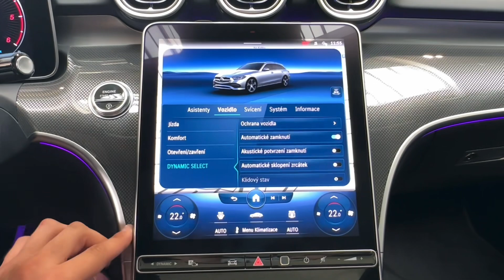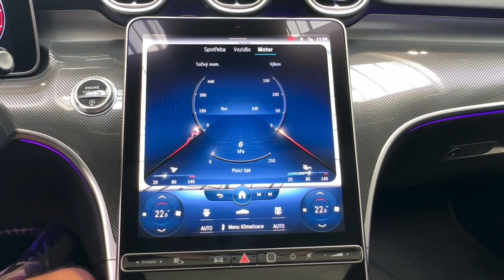Mercedes-Benz Třída C - 220d*4M*AMG*HUD*PANO*TAŽNÉ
Výbava: Barva: Metalíza - šedá graphite, Čalounění: Kůže černá, Sada Night, Sada linie AMG, Typ Premium Plus, 18" disky kol AMG, KEYLESS-GO, El. ovládané víko kufru, El. ovládané tažné zařízení, El. nastavitelná sedadla s pamětí (Vyhřívaná, ventilovaná), 4-zónová klimatizace, Panoramatické střešní okno, Sada pro smartphone (Apple CarPlay, Android Auto), Head-up displej, Sdružený 12,3" displej, Soundsystém, Podvozek AGILITY CONTROL, Satelitní navigace, Adaptivní tempomat DISTRONIC, Hlídání jízdního pruhu, Hlídání mrtvého úhlu, Aktivní brdzový asistent, Ambientní osvětlení, Světlomety DIGITAL LIGHT.

AS221803